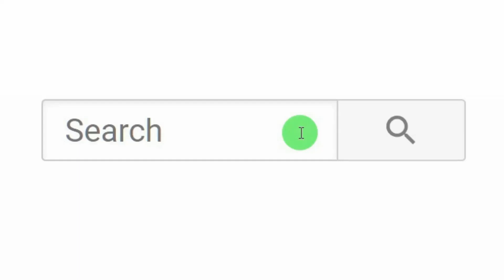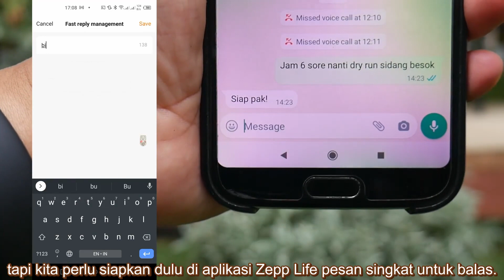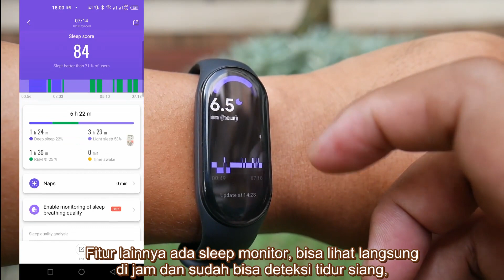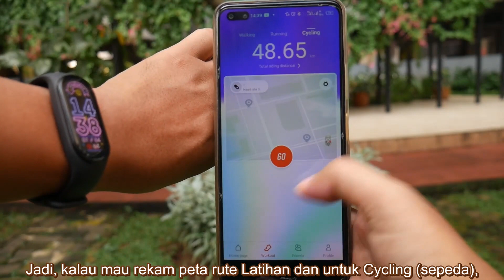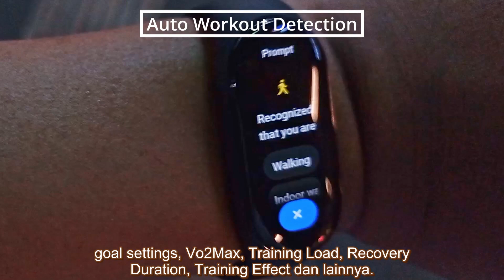Unboxing + Review Mi Band 7 (sebulan lebih pemakaian)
Keren sih.. tapi...

📷 BlackBerry Keyone 😝

Note: Saya tidak jualan, link saya dapat / cari di toko online. Silahkan PASTIKAN lagi ke penjual untuk produk yang dijual sesuai dengan yang dibutuhkan.

FAQ:
Q: Apa Beda Mi Band 7 versi Global dan Cina?
A: Setau saya cuma beda tulisan di box saja dan juga bahasa awal smartband. Setelah di pairing dan di update firmware lewat aplikasi Zepp-life, Mi Band 7 yang awal-nya bahasa mandarin, akan berubah mengikuti bahasa ponsel.